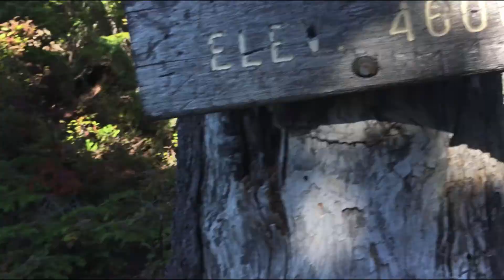Vesper Peak on The Codster's Vlog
Vesper Peak is definitely not for the novice hiker, but for those thirsting for one step beyond hiking into backcountry adventure, it's a good leaping off point. The potential consequences of stumbling here are decidedly lesser than they are on other summits along the Mountain Loop.